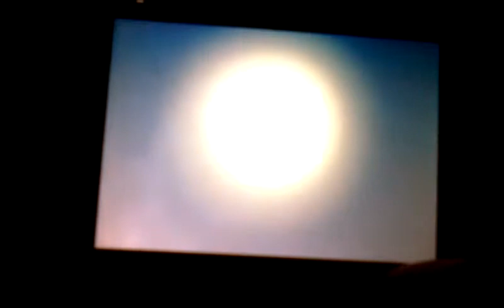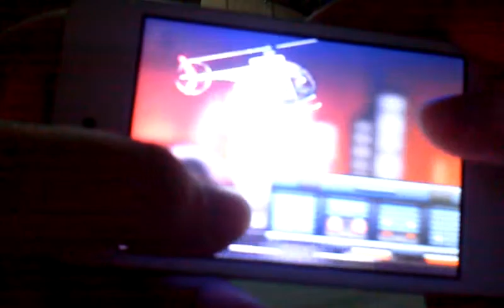storm the train #1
hi guys this is a video of storm the i will make a video of minecraft pe next time